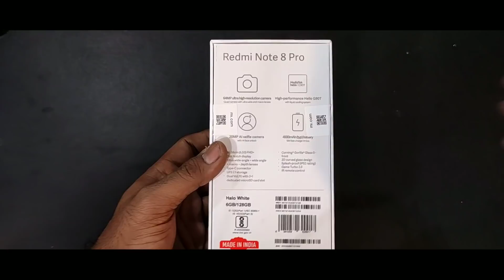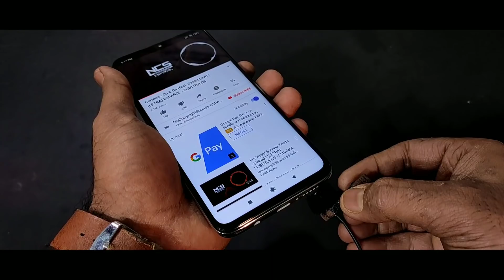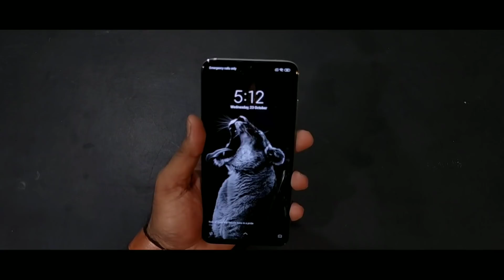Redmi Note 8 Pro (Halo White) Unboxing & First Impression | Redmi Note 8 Pro Alexa Review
Redmi Note 8 Pro (Halo White) Retail Unit Unboxing & First Impression | Redmi Note 8 Pro Review in Hindi, Redmi Note 8 Pro Alexa Review | Redmi Note 8 Pro Camera Test, Redmi Note 8 Pro Heating Issue